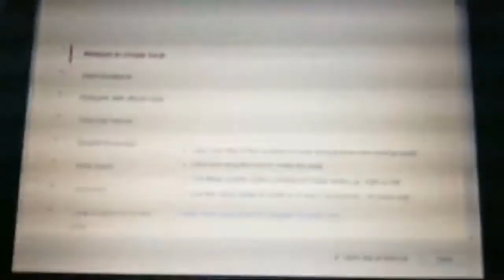Geography and Migration:The Great Migration.